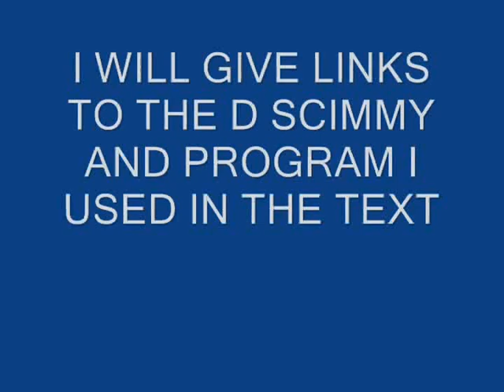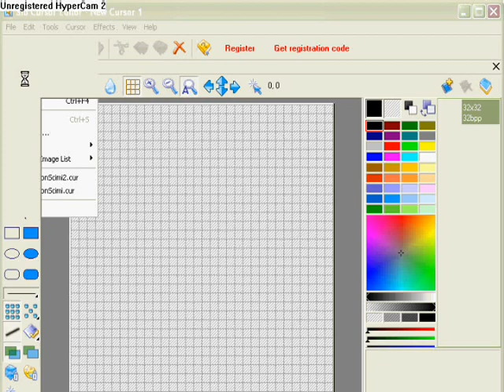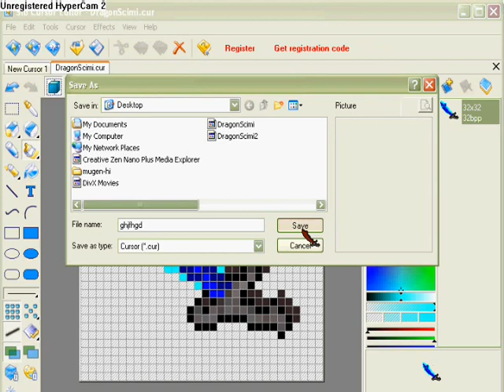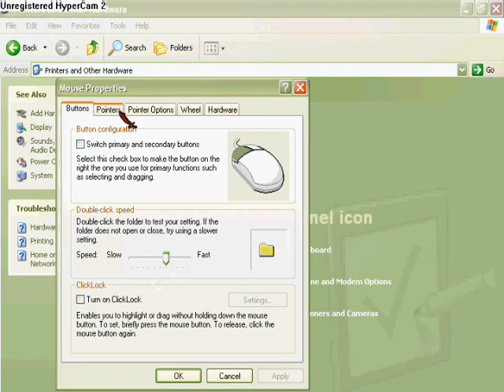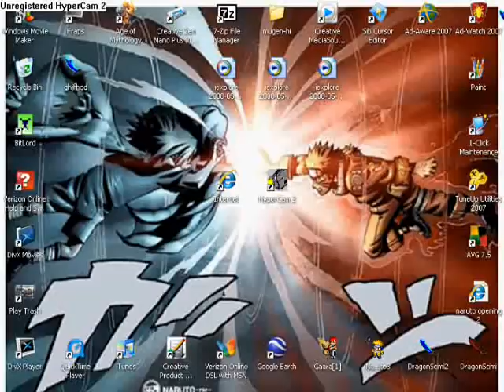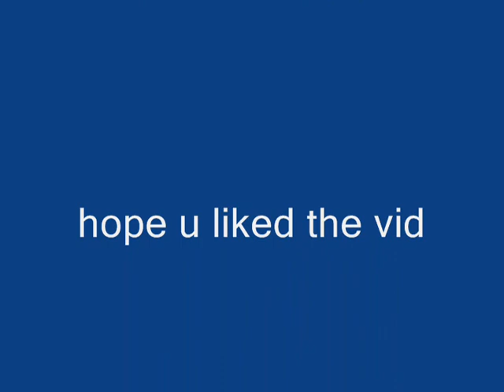how to make an ice blade for your cursor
this is how u get sib cursor editor

this is how you get the dragon scimmy cursor